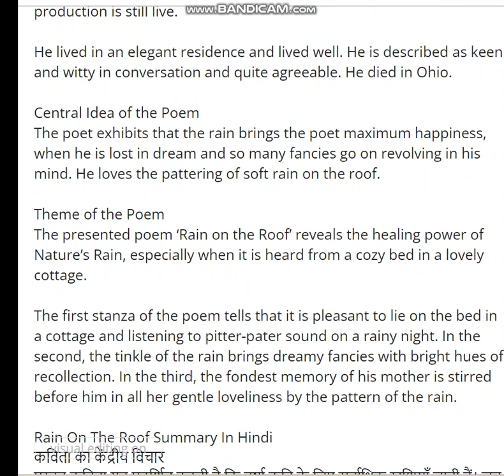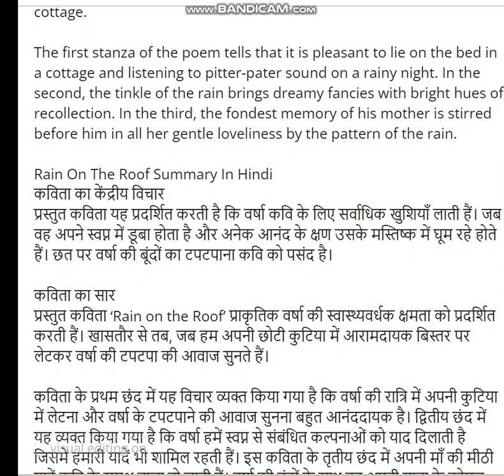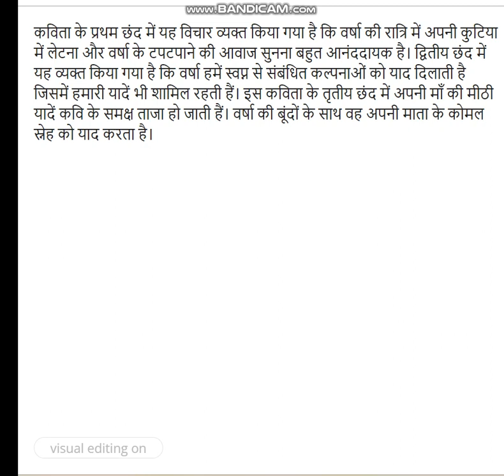rain on the roof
class 9 summary